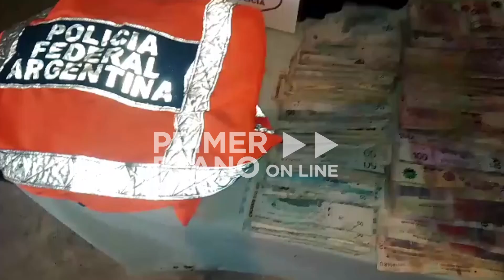DOS DETENIDOS EN MERLO POR BALEAR UNA CASA Y MATAR UN PERRO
Ocurrió en el barrio Matera de Merlo. La víctima fue interceptada en la calle y logró escapar, pero al rato fue sorprendida en su domicilio. Hay dos detenidos como acusados de ser los autores del hecho: en su poder tenían vestimenta policial.